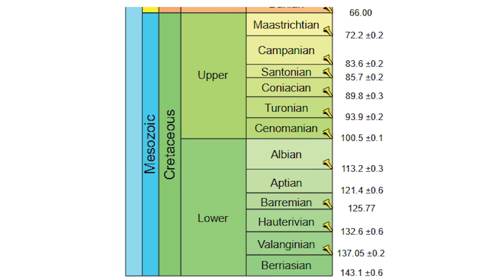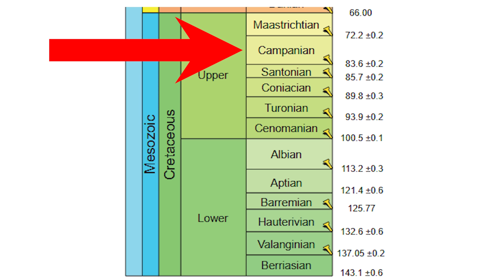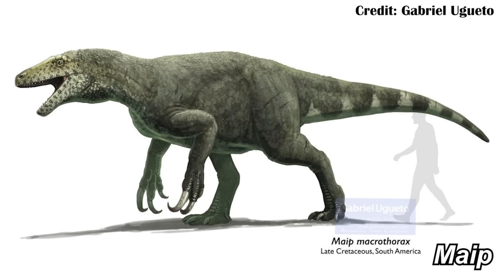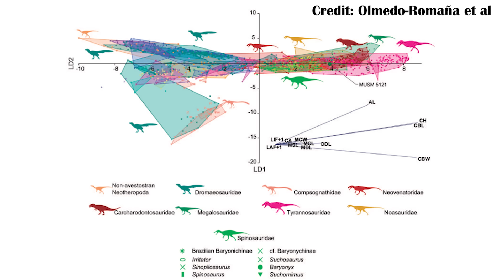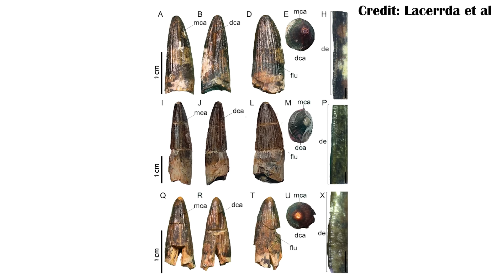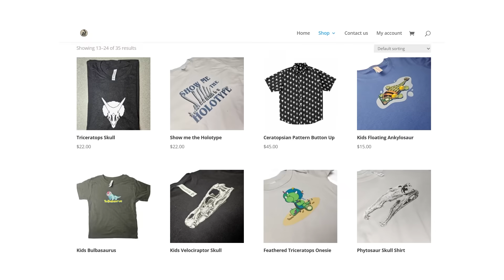Did scientists find a 20 million year Spinosaurid ghost lineage?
Spinosaurs are thought of as massive fish eaters that went extinct around 90 million years ago. But new fossils in Peru may be from a previously unknown spinosaurid, and date to the late Cretaceous, potentially being younger than 70 million years old. But how do researcher know these are spinosaur teeth, and when so many different animals have evolved a similar tooth shape, what makes these teeth unique?